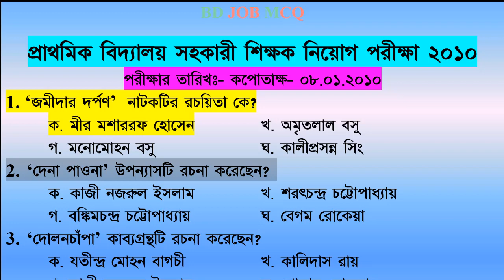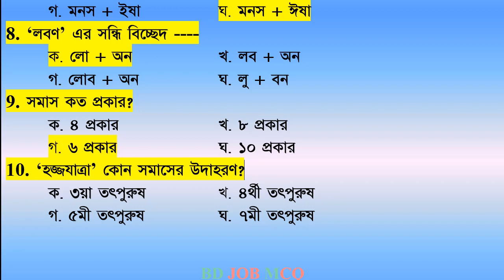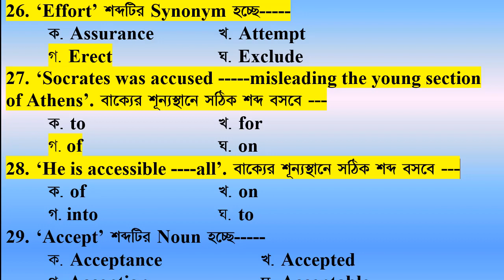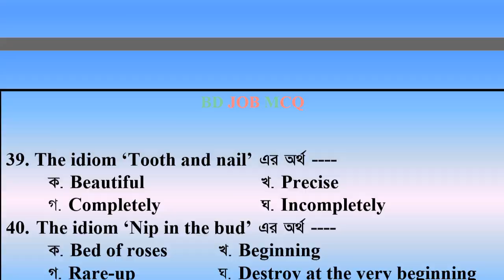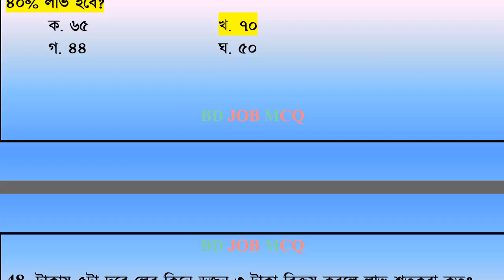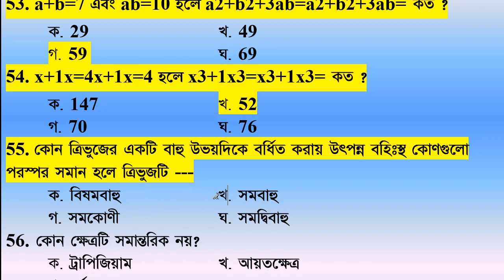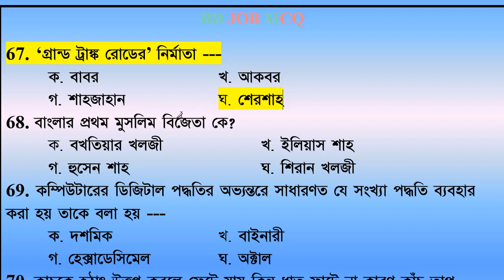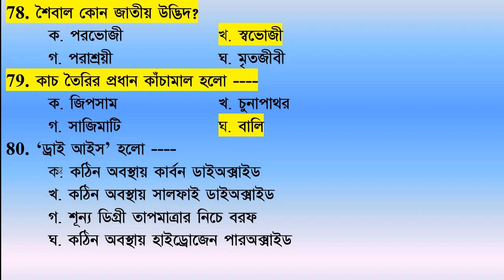primary previous year question paper 2010 | প্রাইমারি শিক্ষক নিয়োগ পরীক্ষা | কপোতাক্ষ প্রশ্ন ও উত্তর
primary assistant teacher exam 2010, previous year question paper , প্রাইমারি শিক্ষক নিয়োগ পরীক্ষা কপোতাক্ষ প্রশ্ন ও সমাধান
bd job mcq চ্যানেলের পক্ষ থেকে আপনাকে অভিনন্দন। আমাদের চ্যানেলটি মূলত সকল চাকরি প্রত্যাশী শিক্ষার্থীদের চাকরির পরীক্ষার প্রস্তুতি জন্য। আপনারা যারা বিভিন্ন প্রতিযোগিতামূলক পরীক্ষার প্রস্তুতি নিচ্ছেন যেমন, bcs preliminary, bank job, primary and other all govt job. সকল চাকরি পরীক্ষা প্রস্তুতির জন্য bd job mcq channel-এ নিয়মিত এমসিকিউ ভিডিও আপলোড দেওয়া হয়। যেমন, বাংলা সাহিত্য, বাংলা ব্যাকরণ, ইংরেজি লিটারেচার, ইংরেজি গ্রামার, গণিত, সাধারণ জ্ঞান, সাধারণ বিজ্ঞান, বাংলাদেশ বিষয়াবলী, আন্তর্জাতিক বিষয়াবলী এবং কম্পিউটার ও তথ্য প্রযুক্তি উপর বিগত বিভিন্ন চাকরি পরীক্ষা আসা এমসিকিউ প্রশ্নপত্রের ভিডিও আপলোড দিয়ে থাকি। আমাদের ভিডিওগুলোতে দেখে আপনি উপকৃত হলো লাইক, কমেন্ট এবং চ্যালেলটি সাবস্কাইব করুন। পূর্ণাঙ্গ জব প্রিপারেশন জন্য আমাদের ভিডিওগুলো দেখুন। ভিডিওতে যদি কোন প্রশ্নোত্তর ভুল মনে হলে কমেন্ট করে আমাদের জানিয়ে দিন।
ধন্যবাদ
প্রাইমারি শিক্ষক নিয়োগ পরীক্ষা ‘কপোতাক্ষ’ প্রশ্ন ও উত্তর
1. ‘জমীদার দর্পণ’  নাটকটির রচয়িতা কে?
ক. মীর মশাররফ হোসেন
2. ‘দেনা পাওনা’ উপন্যাসটি রচনা করেছেন?
খ. শরৎচন্দ্র চট্টোপাধ্যায়
3. ‘দোলনচাঁপা’ কাব্যগ্রন্থটি রচনা করেছেন?
গ. কাজী নজরুল ইসলাম
4. ‘কালের যাত্রা’ নাটকটির রচয়িতা-
ক. রবীন্দ্রনাথ ঠাকুর
5. ‘শেষের কবিতা’ একটি-
খ. উপন্যাস
6. ‘শিবমন্দির’ কাব্যগ্রন্থের রচয়িতা কে?
খ. কায়কোবাদ
7. ‘মনীষা’---এর সন্ধি -বিচ্ছেদ-
ঘ. মনস + ঈষা
8. ‘লবণ’ এর সন্ধি বিচ্ছেদ-
ক. লো + অন
9. সমাস কত প্রকার?
গ. ৬ প্রকার
10. ‘হজ্জযাত্রা’ কোন সমাসের উদাহরণ?
খ. ৪র্থী তৎপুরুষ
11. "বুলবুলিতে" ধান খেয়েছে ---বাক্যে নিম্নরেখ শব্দটি কোন কারকে কোন বিভক্তি?
খ. কর্তায় ৭মী
12. "হাতের" কাজ দেখাও ---বাক্যে নিম্নরেখ শব্দটি কোন কারকে কোন বিভক্তি?
গ. করণে ষষ্ঠী
13. কোনটি শুদ্ধ বানান?
খ. ন্যূনাধিক
14. কোনটি শুদ্ধ বানান?
ঘ. গৃহিণী
15. কোনটি শুদ্ধ বানান?
ক. ভবিষ্যৎবাণী
16. ‘পৃথিবী’এর সমার্থক শব্দ নয়-
ঘ. যামিনী
17. ‘অন্ধকার’এর সমার্থক শব্দ নয়-
খ. কাজল
18. ‘পর্বত’এর সমার্থক শব্দ নয়-
গ. শিলা
19. ‘তিমির’এর বিপরীতার্থক শব্দ-
ক. আলো
20. ‘মুক্ত’এর বিপরীতার্থক শব্দ-
খ. বদ্ধ
21. কোনটি শুদ্ধ বানান?
খ. Bouquet
22. কোনটি শুদ্ধ বানান?
ক. Foreigner
23. ‘Laugh’ শব্দটির Noun হচ্ছে-
ঘ. Laughter
24. ‘Full’ শব্দটির Synonym হচ্ছে-
গ. Fill
25. ‘Abolish’ শব্দটির Synonym হচ্ছে-
ক. Cancel
26. ‘Effort’ শব্দটির Synonym হচ্ছে-
গ. Erect
27. ‘Socrates was accused misleading the young section of Athens’. বাক্যের শূন্যস্থানে সঠিক শব্দ বসবে-
গ. of
28. ‘He is accessible all’. বাক্যের শূন্যস্থানে সঠিক শব্দ বসবে-
ঘ. to
29. ‘Accept’ শব্দটির Noun হচ্ছে-
ক. Acceptance
30. ‘Envy’ শব্দটির Adjective হচ্ছে-
খ. Envious
31. কোনটি শুদ্ধ বানান?
গ. Achievement
32. কোনটি শুদ্ধ বানান?
ঘ. Jewellery
33. কোন বাক্যটি শুদ্ধ?
ক. I feel hungry
34. কোন বাক্যটি শুদ্ধ?
খ. She is a person who I know is sincere
35. ‘I know him’ বাক্যটির সঠিক Passive form-
গ. He is known to me
36. ‘He is beating the thief’ বাক্যটির সঠিক Passive form-
ঘ. The thief is being beaten by him.
37. He said, "tell me, boy, is the miller within? " বাক্যটির সঠিক Indirect speech-
ক. Addressing the boy, he asked him (boy) to tell him if the miller was within.
38. I said to him, "Will you follow me?" বাক্যটির সঠিক Indirect speech-
39. The idiom ‘Tooth and nail’ এর অর্থ-
গ. Completely
40. The idiom ‘Nip in the bud’ এর অর্থ-
ঘ. Destroy at the very beginning
41. একটি পুকুর খনন করতে ৩০০ জন লোকের ২৫ দিন লাগে। পুকুরটি ১ দিনে খনন করতে কত জন লোকের দরকার হবে?
গ. ৭৫০০ জন
42. ৬টি গরুর জন্য যা ব্যয় হয়, ৪টি মহিষের জন্য তা ব্যয় হয়। ১০টি মহিষ পুষতে যা ব্যয় হয় তাতে কতটি গরু পোষা যাবে?
ক. ১৫ টি
43. দুটি রাশির অনুপাত ৮ঃ ১৫। পূর্ব রাশি ৪০ হলে উত্তর রাশি কত?
খ. ৭৫
44. পিতা ও পুত্রের বয়সের সমষ্টি ৭৪ বছর এবং তাদের বয়সের অনুপাত ১০ পূর্বে ছিল ৭ : ২। ১০ বছর পরে তাদের বয়সের অনুপাত কত হবে?
গ. ৩১ : ১৬
45. ০.৪-কে শতকরায় প্রকাশ করলে কত হবে?
ঘ. ৪০%
46. আলমের বয়স কমলের বয়সের ৮০% হলে কমলের বয়স আলমের বয়সের
ক. ১২৫%
47. কোন বই ৪০ টাকায় বিক্রয় করলে ২০% ক্ষতি হয়। কত টাকায় বিক্রয় করলে ৪০% লাভ হবে?
খ. ৭০
48. টাকায় ৫টা দরে লেবু কিনে ডজন ৩ টাকা বিক্রয় করলে লাভ শতকরা কত?
গ. ২৫%
49. তিন বছর আগে রহিম ও করিমের বয়সের গড় ছিল ১৮ বছর। আলম তাদের সাথে যোগদান করায় তাদের বয়সের গড় বেড়ে ২২ বছর হয়। আলমের বয়স কত?
ঘ. ২৪ বছর
50. ১৫ জন লোকের গড় বয়স ২৯ বছর। তাদের মধ্যে আবার দুজনের গড় বয়স ৫৫ বছর। তাহলে বাকি ১৩ জনের গড় বয়স কত হবে?
ক. ২৫ বছর
51. a=8, b=6, x=1/2 এবং y=4 হলে, ax+2b-2xy- এর মান কত ?
ক. 12
52. x−1x=2x-1x=2 হলে x3−1x3=x3-1x3= কত ?
খ. 14
53. a+b=7 এবং ab=10 হলে a2+b2+3ab=a2+b2+3ab= কত ?
গ. 59
54. x+1x=4x+1x=4 হলে x3+1x3=x3+1x3= কত ?
খ. 52
55. কোন ত্রিভুজের একটি বাহু উভয়দিকে বর্ধিত করায় উৎপন্ন বহিঃস্থ কোণগুলো পরস্পর সমান হলে ত্রিভুজটি-
খ. সমবাহু
56. কোন ক্ষেত্রটি সমান্তরিক নয়?
ক. ট্রাপিজিয়াম
57. ২৩÷৪৫ এর ২০২১=২৩÷৪৫ এর ২০২১= এর মান কত ?
খ.  ৮/২১
58. ০.১×০.০১×০.০০১÷০.২×০.০২×০.০০২ এর মান কত ?
খ. ১/৮
59. ৫, ৮, ১৪, ২৬, ৫০ ধারাটির পরবর্তী সংখ্যা কত?
খ. ৯৮
60. স্কুলের কোন ক্লাসের ৩২ জন ছাত্রের মধ্যে ১৮ জন গান পছন্দ করে, ১৬ জন কবিতা পছন্দ করে এবং ৭ জন দুটিই পছন্দ করে। কতজন কোনোটিই পছন্দ করে না?
ক. ৫ জন